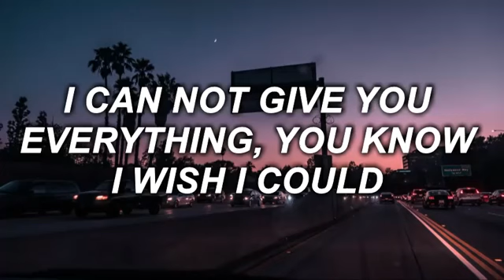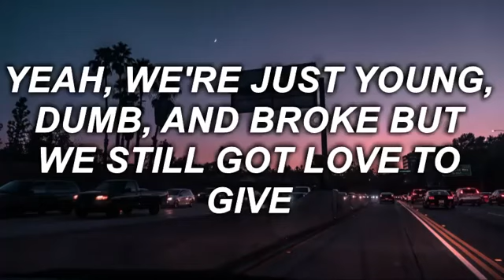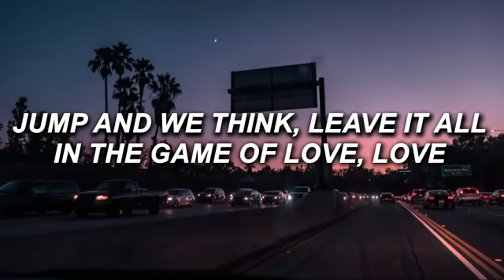KHALID - young dump broke (lyrics)